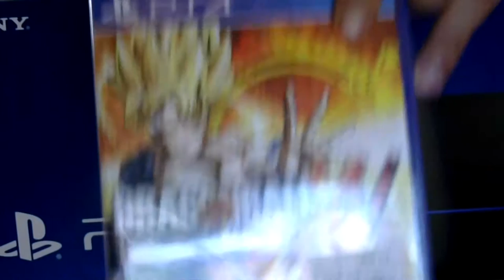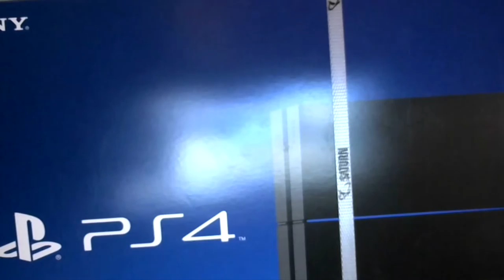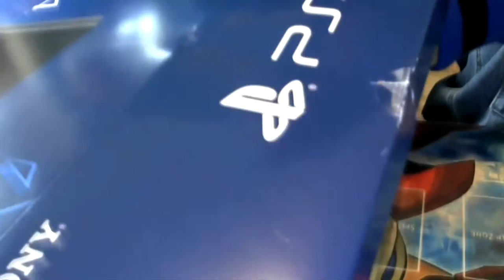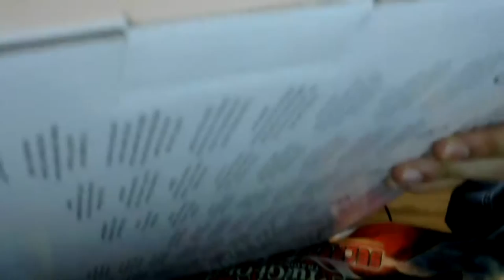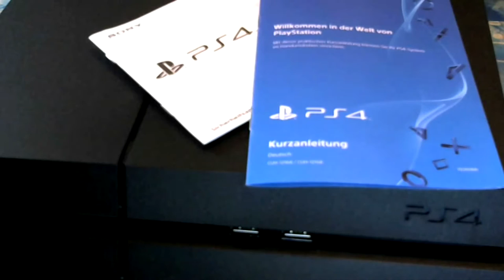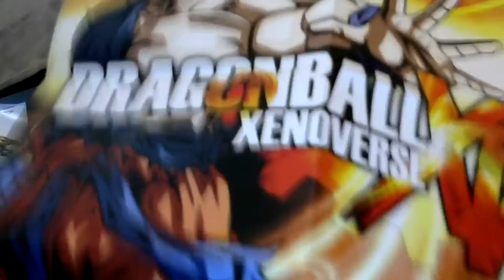X Unboxing - PS4 + Dragon Ball XenoVerse HD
Ich hab se endlich :D